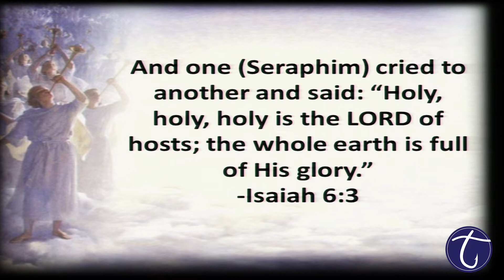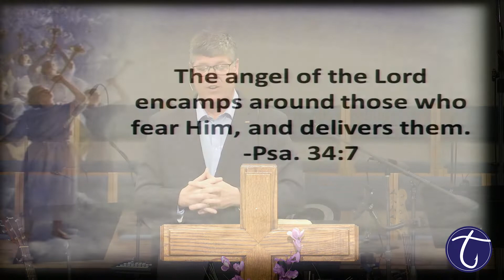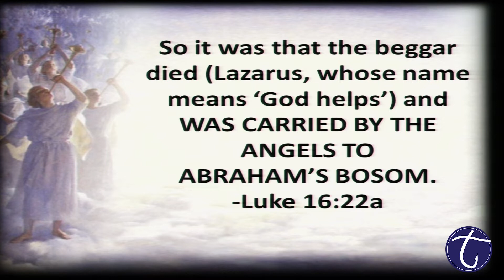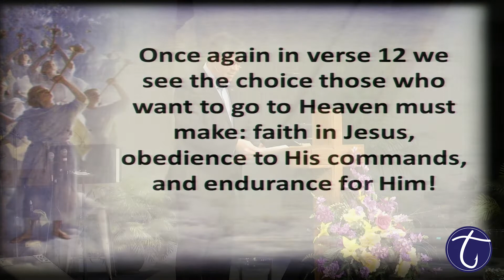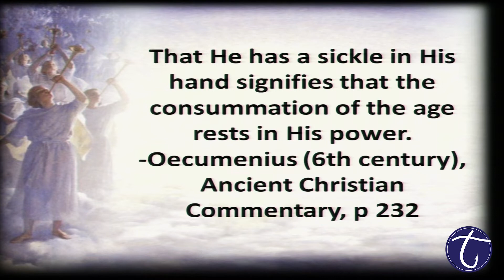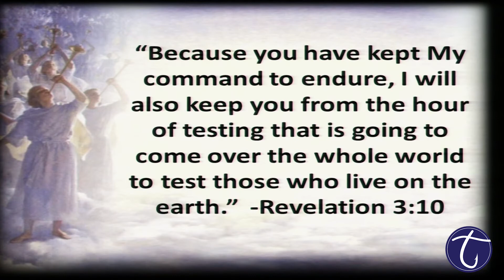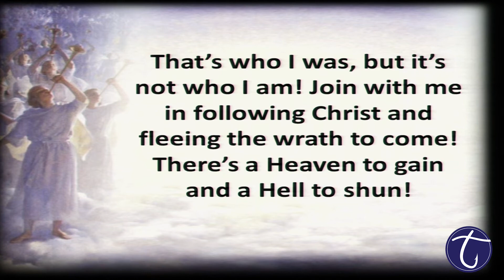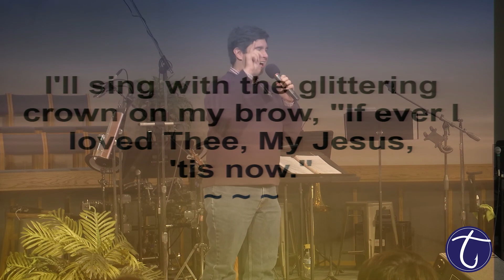March 27, 2022 Sunday Service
This is a re-posting of our 10:15 a.m. worship service that was livestreamed to our Facebook page. We pray that it is a blessing for you!

Ephesians 3:21-22 (NKJV) -  "Now to Him who is able to do exceedingly abundantly above all that we ask or think, according to the power that works in us, to Him be glory in the church by Christ Jesus to all generations, forever and ever. Amen."